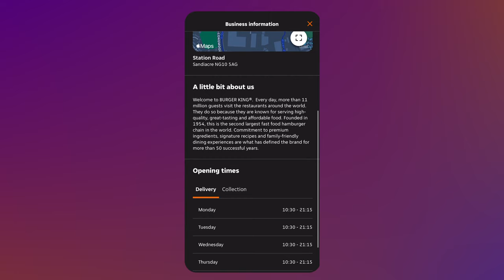Burger King! 🍔🍟 - New Exclusive Item! | Friday Food Reviews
Welcome to the next Just Eat Food Review in the series - Burger King!

For more information or to open an account visit @Justeat channel on youtube